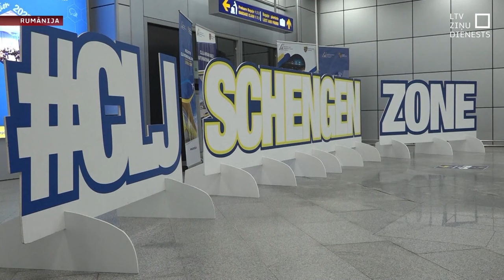Bulgārija un Rumānija daļēji iestājušās Šengenas zonā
Šengenas zona, kurā ļauts ceļot pa Eiropas valstīm bez kontroles uz robežas, kopš vakardienas kļuvusi kuplāka. Tai pievienojušās Bulgārija un Rumānija. Tiesa, abas valstis nav gluži pilntiesīgas zonas dalībnieces – bezvīzu režīms vismaz pagaidām būs jūras un gaisa ceļojumiem. Daudzos šo valstu iedzīvotājos tas izraisījis sajūsmu, citos rūgtumu, jo nav iegūtas tiesības ceļot bez vīzām pa sauszemi.